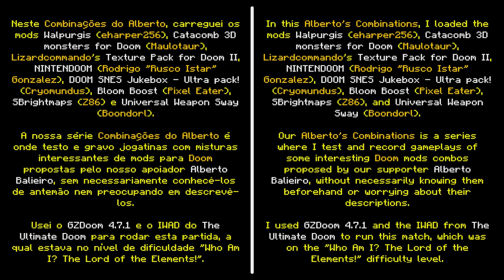Walpurgis + Catacomb 3D monsters for Doom [Combinações do Alberto 63]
Neste Combinações do Alberto, carreguei os mods Walpurgis (eharper256), Catacomb 3D monsters for Doom (Maulotaur), Lizardcommando's Texture Pack for Doom II, NINTENDOOM (Rodrigo "Rusco Istar" Gonzalez), DOOM SNES Jukebox - Ultra pack! (Cryomundus), Bloom Boost (Pixel Eater), SBrightmaps (Z86) e Universal Weapon Sway (Boondorl).

Usei o GZDoom 4.7.1, o IWAD do The Ultimate Doom e a classe de protagonista "Daedolon the Magister" para jogar esta partida, a qual estava no nível de dificuldade "Who Am I? The Lord of the Elements!".

▶ Vídeo apoiado por Monk's, ChoppaCast, Alb800, Guaca e goldenmob72.

▶ DOOM SNES Jukebox - Ultra pack!